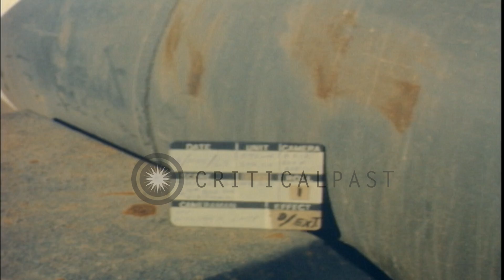U S Colonel James J Moran and officers inspect mess tents as US Army cooks prepar...HD Stock Footage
U S Colonel James J Moran and officers inspect mess tents as US Army cooks prepare the Thanksgiving Day dinner in Vietnam.

A US Army soldier shaves outside a tent in Vietnam. Colonel James J Moran, Lieutenant Colonel Carl P McNally, Chaplain and other officers inspect mess tents as cooks prepare the Thanksgiving Day dinner. Location: Vietnam. Date: November 25, 1965.

57,000+ broadcast-quality historic clips for immediate download.